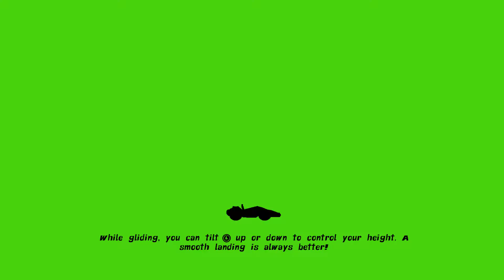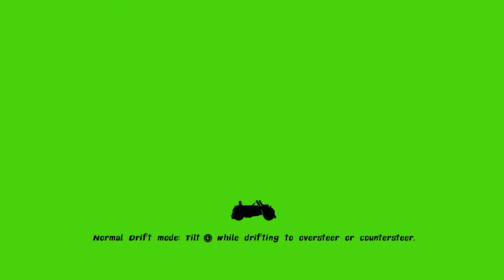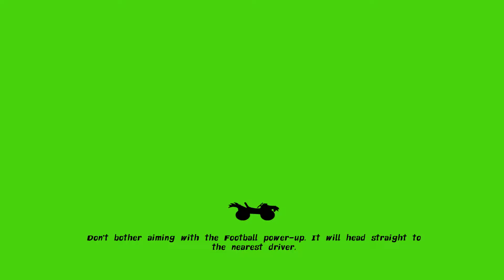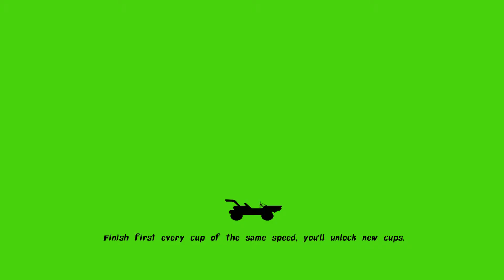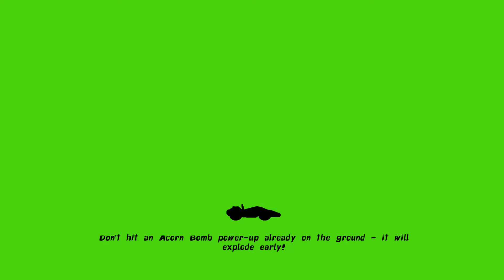[Xbox One] Nickelodeon Kart Racers - Grand Prix Solo: Cynthia Cup (Expert) - Helga